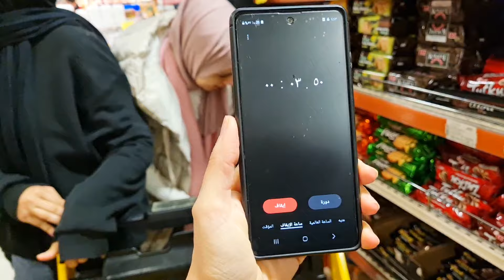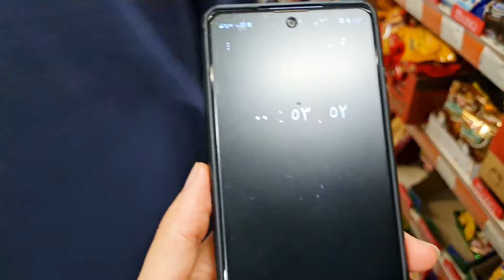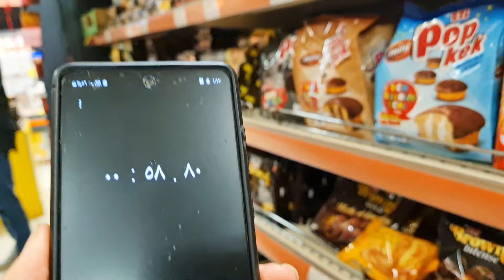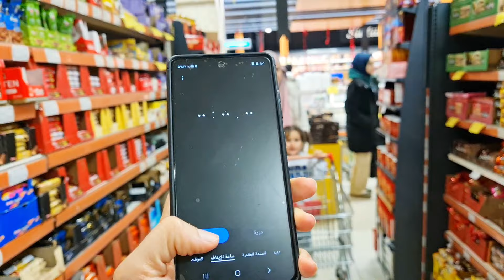تحدي الماركات في دقيقه ⏰️مع خالتي مين الي ربح 😱😱حكيات_عيوش